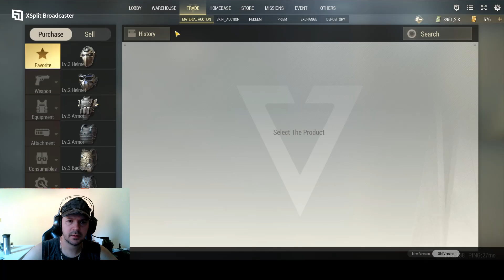Badlanders Season 5 Ep: 105